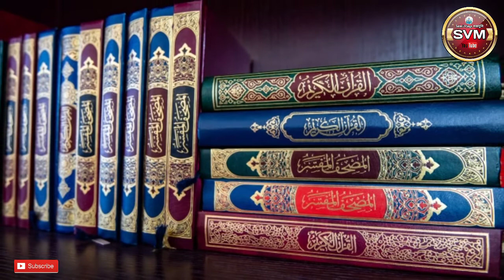70 Hazar Murde Zinda Hogaye | Mojza Khalifa e Hazrat Musa as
Video Title

70 Hazar Murde Zinda Hogaye | Mojza Khalifa Hazrat Musa

Sabri Vlogs मख्दुमी Top 5 Videos

(1) shahadat imam husain rz || shahadat ali akabar rz || story of karbala || molana shabbir warsi sahab

Darghah Sabir Paak piran Kaliyar Sharif urs 2019 any of Darghah imam saab kikili saab peer geb saab, khwaja qutbuddin bakhtiyar kaki rahmatullah alayh, khwaja garib Nawaz sarkar Hazrat khwaja garib Nawaz R a,

Wazifa
Hussain
Ali
Shahadat
Imam
Hazrat
Waqia
Kar
2018

farhan
shamsi
shams

shahadat imam husain rz || shahadat ali akabar rz || story of karbala || molana shabbir warsi sahab